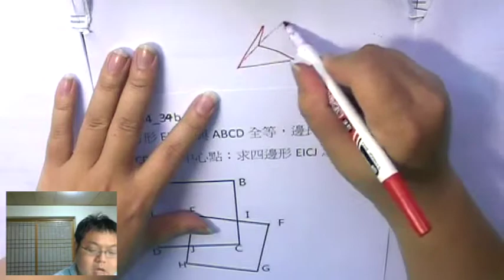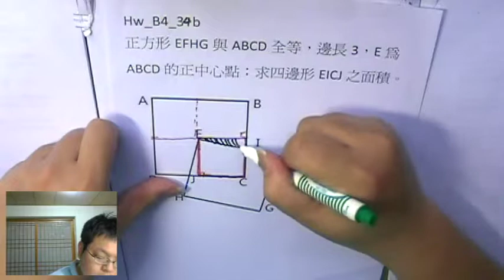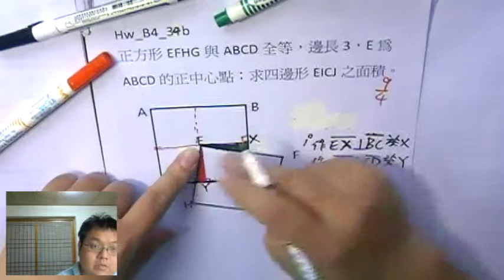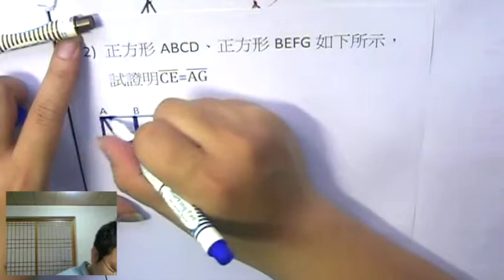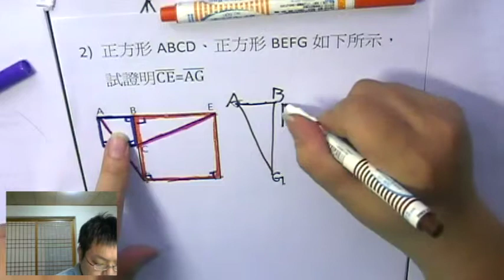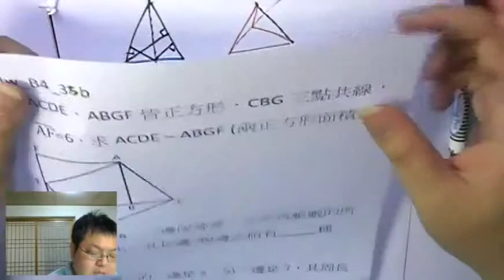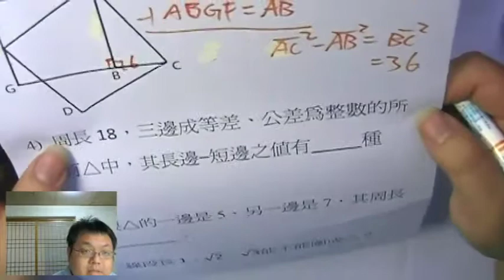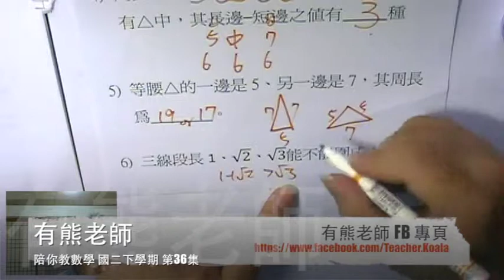【幾何問題 補充】有熊老師陪你教數學 國二下第36集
本集：「幾何問題說明」
上集作業詳解：